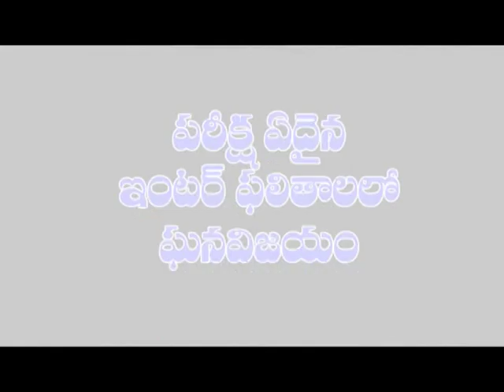విశాఖ సింహాచలం చందనోత్సవంలో మీడియాపై ఆలయ ఈఓ ఆగ్రహం | Dn5 News